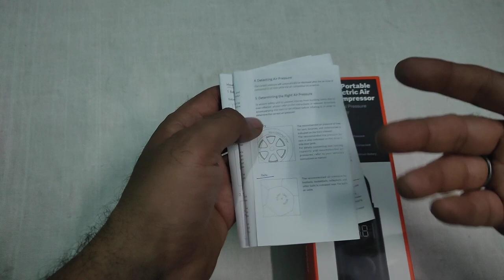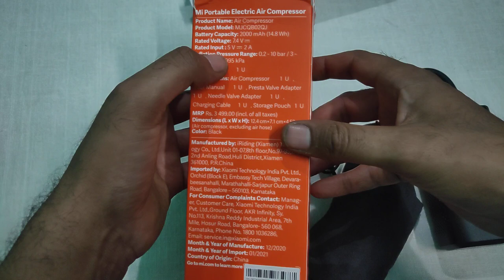Mi air compressor //mi air portable electric compressor , car, bike, football, bicycle etc.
Link-Take a look at this Mi 145 psi Portable Electric Tyre Air Pump for Car & Bike on Flipkart

कंपैक्ट एयर पंप, मैक्सिमम कैपेसिटी 145 पीएसआई
material -प्लास्टिक, 2000 mAh  lithium battery🔋, digital display, micro USB charging port

Battery level indicator while charging
Blinking white-charging
white-fully charged
NOTE- The air compressor cannot be used while charging

remaining battery 🔋 Level
white-More than 50%
Orange 🍊- 20 to 50%
Red- Less than 20%, charge as soon as possible

certified 5.0v 2.0 A USB Charger to charge the air compressor

Bicycle Mode:- Default 45psi
adjustable range:- 30-65 psi

Motorcycle Mode:- Default 2.4 bar
Adjustable Range:- 1.8-3.0

Car Mode:-Default 2.5 bar
Adjustable Range:- 1.8-3.5 bar

Ball mode :-Default 8 psi
Adjustable Range:- 4-16 psi

BATTERY CAPACITY:-. 2000 mAh(14.8 wh)

Dimension:-12.4 cm×7.1cm×4.53cm(Air compressor, excluding air hose)